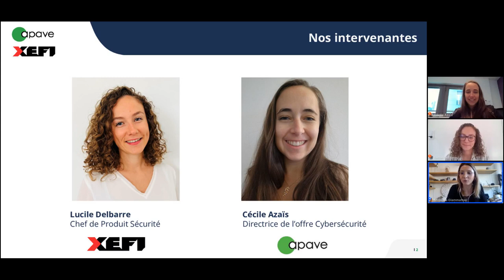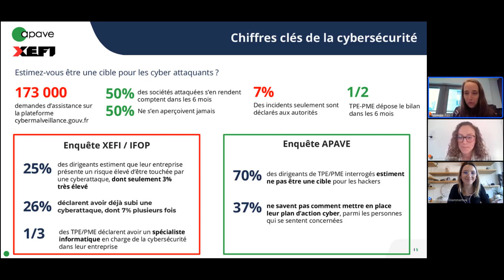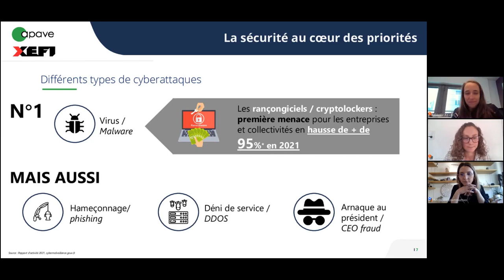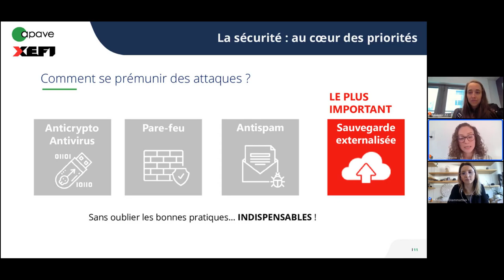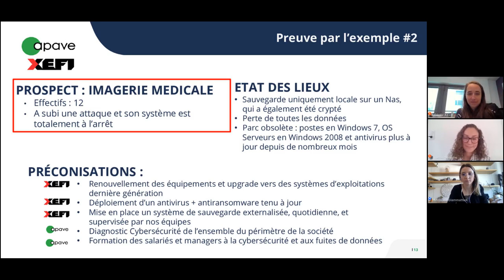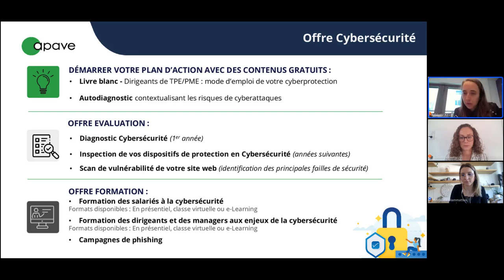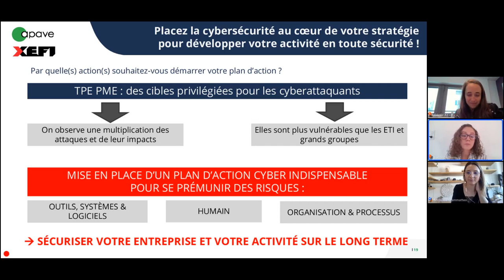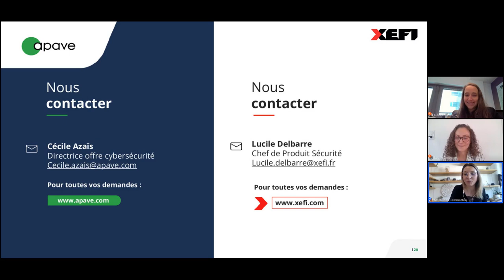replay eWorkshop - TPE PME, les nouvelles cibles des cyber attaquants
APAVE & XEFI s'unissent pour vous accompagner !

Revivez le eWorkshop du 9 février 2023.